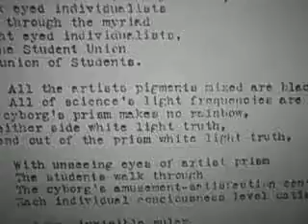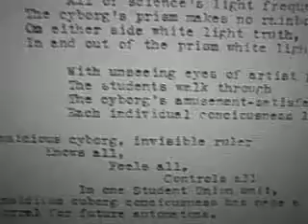"Student Union'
Thoughts of a potential shooter's hallucination in a campus commons called a "student union". This lowlife toys like Shakespeare with the term "Student Union" as a campus commons was called at one time. Oppressive artificial light, bad drugs, chronic disease and no health care.

Of course I never was a mass murdering shooter, but i assuredly felt it. This sort of feeling can move from the subject internal hate to the external world, and then we see the blood.